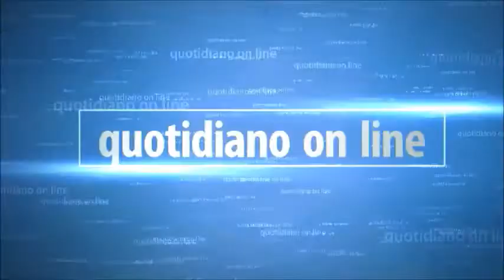Interviste agli ospiti de: "135 chili di bignè ..."